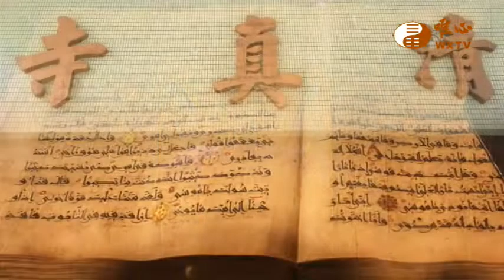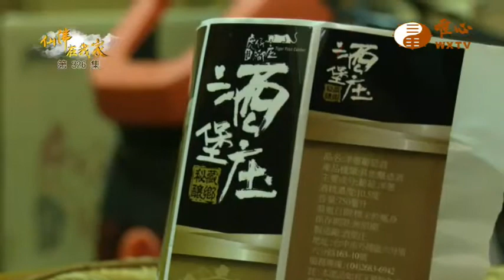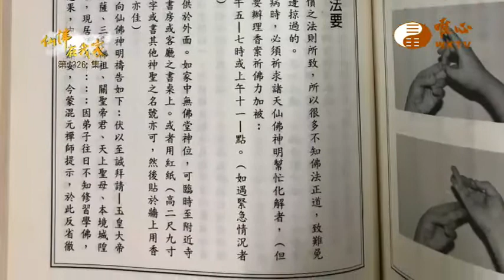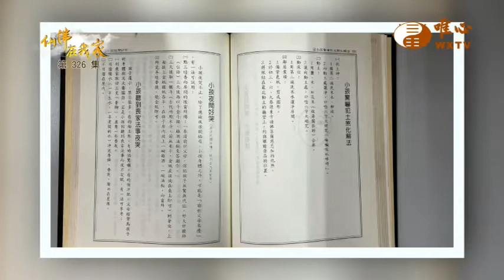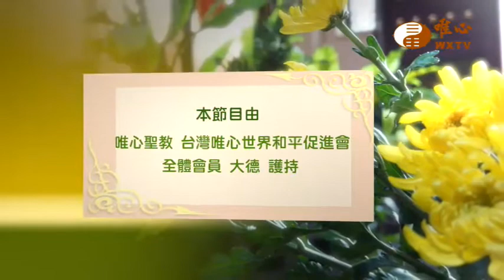外埔教室 元湖講師【仙佛在我家326】｜ WXTV唯心電視台